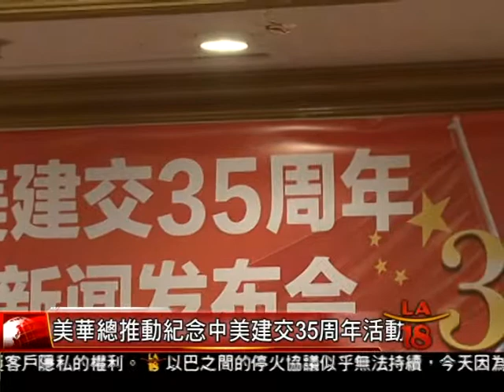[中美建交35週年慶] 洛城18台晚間新聞08012014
中華人民共和國和美國自1979年正式建立外交關係以來，今年邁入第35週年，美國華人聯合總會將推動一系列的慶祝活動，邀請美國主流政要，中國駐洛杉磯總領館，以及中美兩國州省及城市代表與會，共同慶祝這個在中美邦交上的歷史性時刻。

洛城18台晚間新聞記者 張益瑞 報導